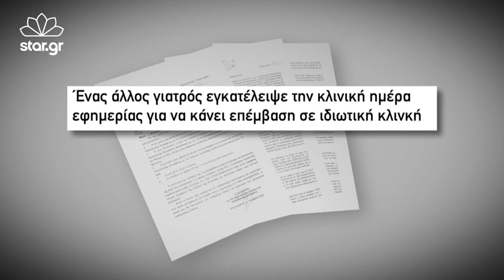Athensmagazine.gr: Θάνατος μεσίτριας Για ανθρωποκτονία θα δικαστεί ο γιατρός!